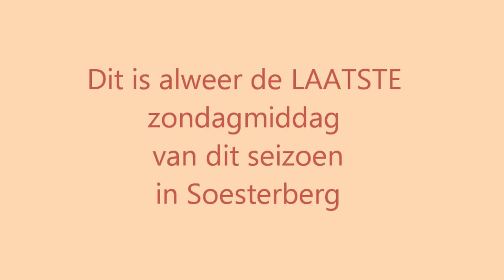Wells INN Soesterberg Juli 2012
Op zondag middag dansen in Soesterberg